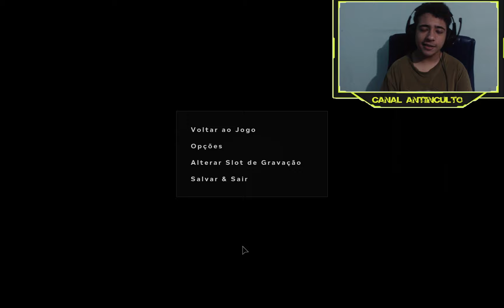OUTLAST 2 - ''ELA TA GRAVIDA ?'' - (1080P 60FPS) #2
FOLLOW THE DESCRIPITION !